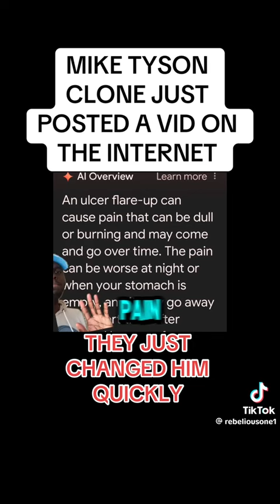MIKE TYSON Has A CLONE!😱😱